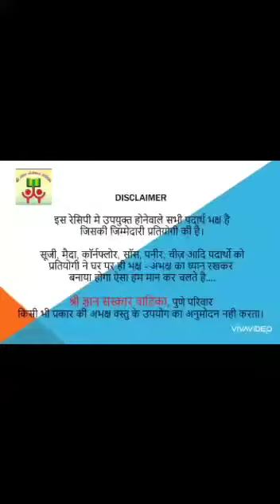Jain Master Chef - Dhokla Jain Sandwich (SGSV-260)